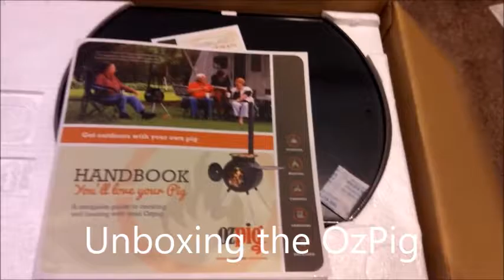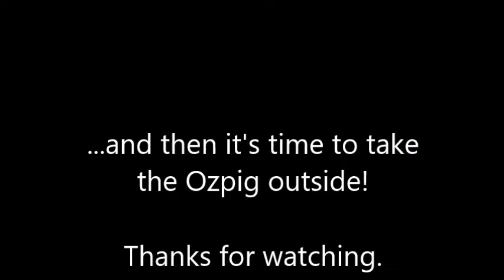The Ozpig. Unboxing and Assembling.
Short video showing the contents of the Ozpig and how to assemble it.